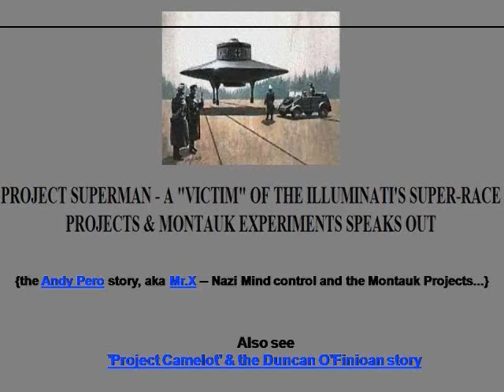Super Warrior Program-- MK-ULTRA 8 of 19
Michael Houtzager's interview with Larry Solarz on being a "Super Warrior in the Military" featured from Global Sciences 2001 Denver Conference.

(In tribute to Dean Stonier - Global Sciences Organizer who died mysteriously three days after the August 2001 Global Sciences Conference: 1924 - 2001)